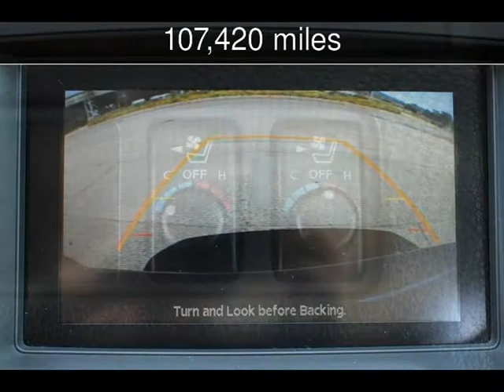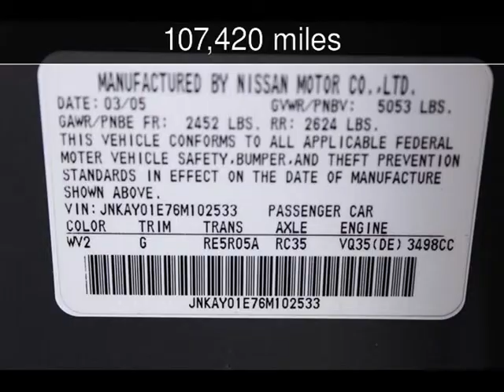2006 Infiniti M35 Sport Used Cars - San Rafael,California - 2014-04-29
See more details about this used car This 2006 Infiniti M35 Sport with 107,420 miles is for sale at California Motors.